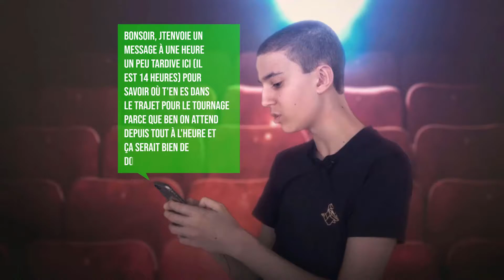Le tournage de 'Condamné' | Making-Of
Bonsoir !
aujourd'hui, 20h00, heure de première diffusion de cette vidéo, ça fait un an jour pour jour, heure pour heure, minute pour minute que j'ai sorti mon dernier court-métrage : Condamné.
L'occasion donc de revenir sur certains points de sa création qui aura duré plus d'un an, et j'espère vous apprendre des choses intéressantes (ça serait chiant sinon un peu).

/!\ INFOS & CRÉDITS /!\

- musiques utilisées :
DJ Kuda - Bars

- caméra :
Sony DSC-RX10 III

- micro :
SmartLav+ de RØDE

- montage vidéo :
HitFilm Pro

- montage miniature :
HitFilm Pro (restriction budgétaire, c'est la crise)

- jour de tournage :
23 avril 2020

213